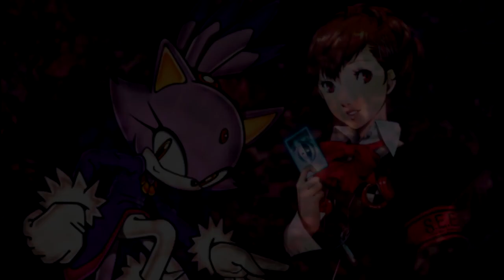Wiping All Out ~Vela Nova Mix~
Another day, another reupload. The 100th upload needs to be a special one.